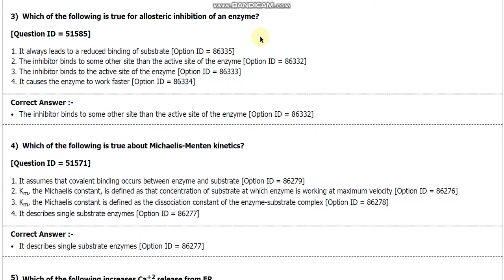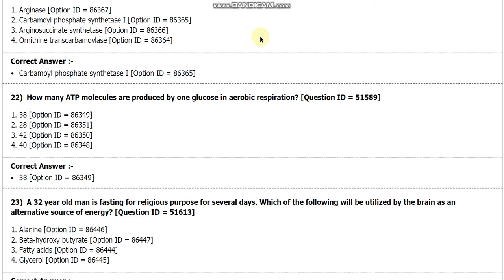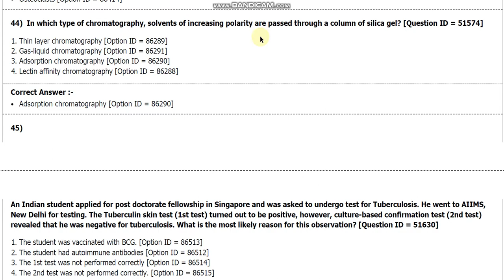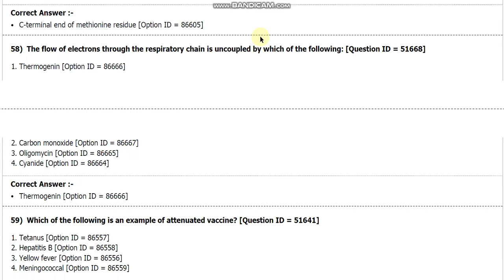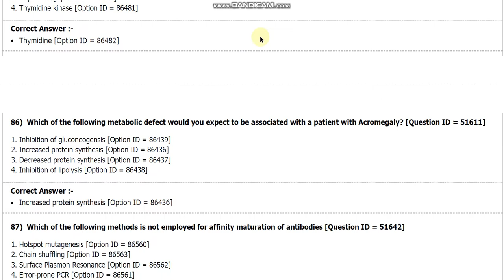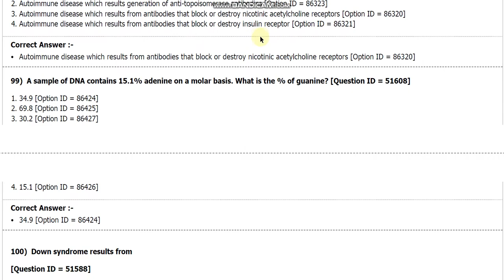DU MSc biochemistry Entrance paper 2018 by hitesh kumar